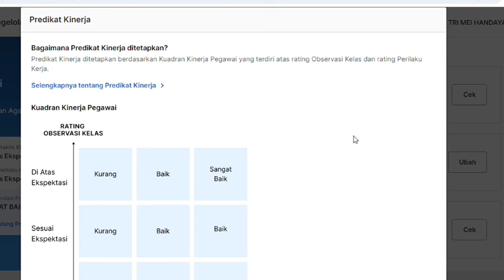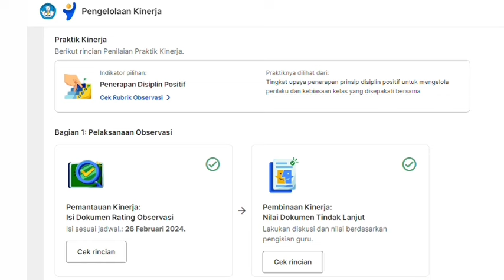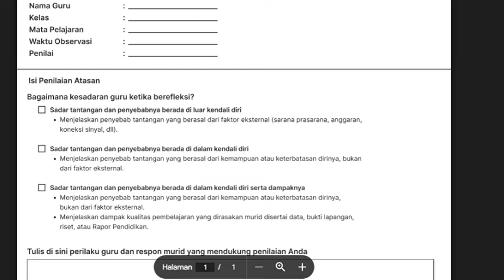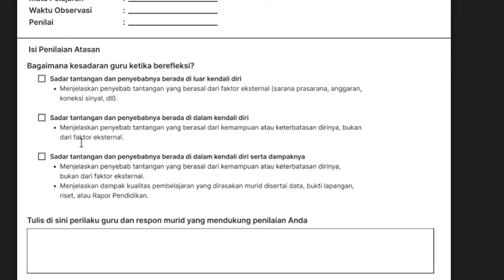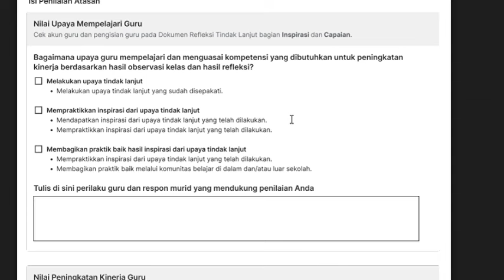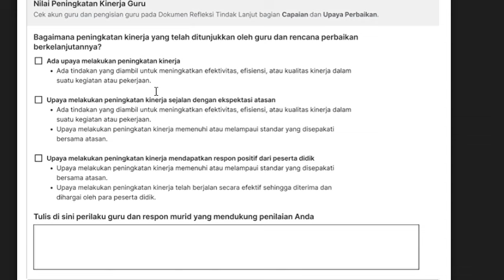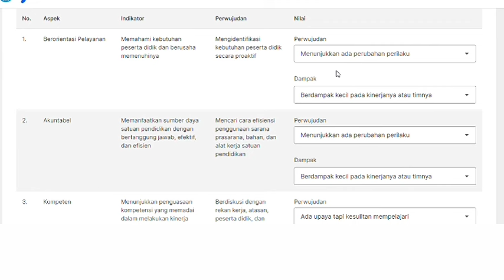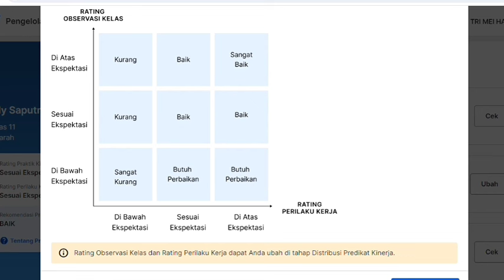KWADRAN KINERJA PEGAWAI YANG MENJADI DASAR PREDIKAT KINERJA GURU